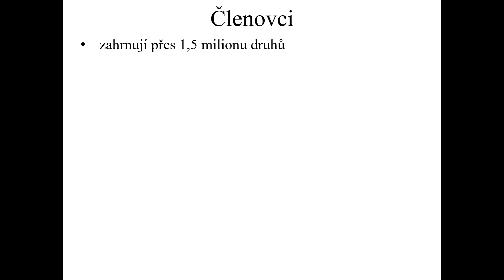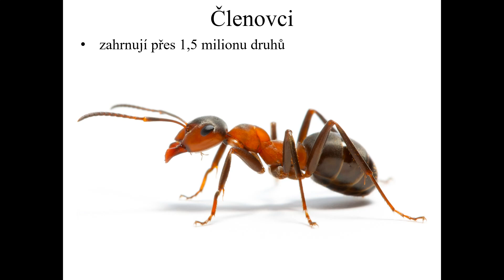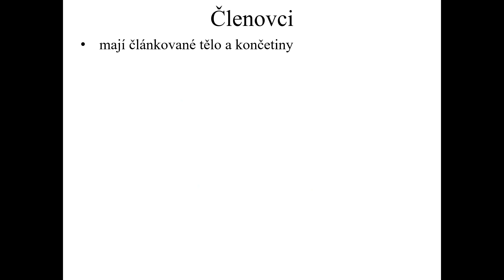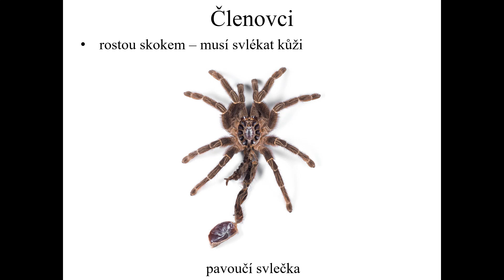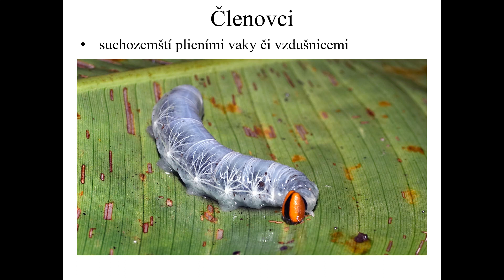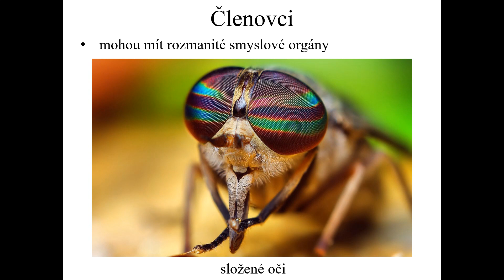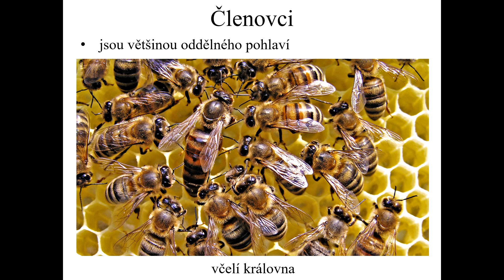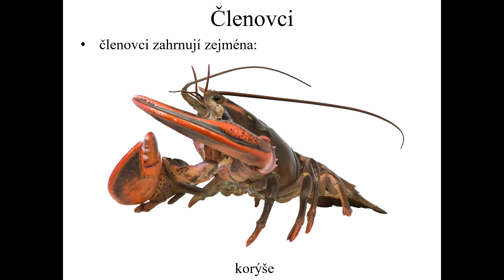6. třída (Př, 37) - Členovci (úvod)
Domácí výuka přírodopisu pro 6. třídu - ZŠ Blatenská.

Video properties:
- non-commercial